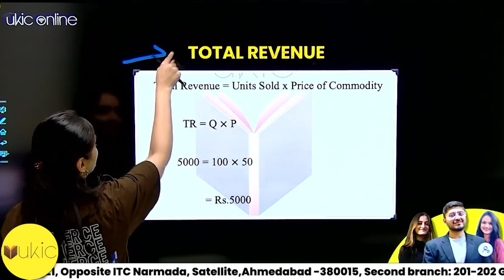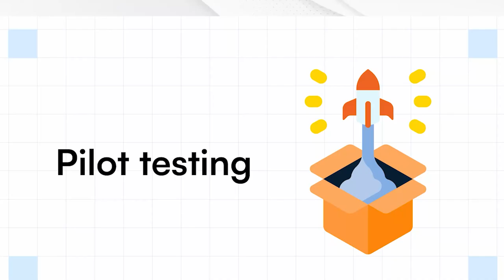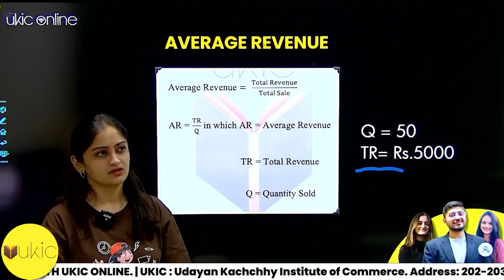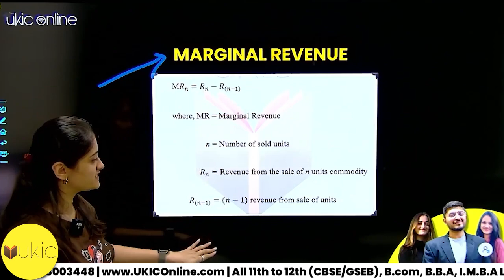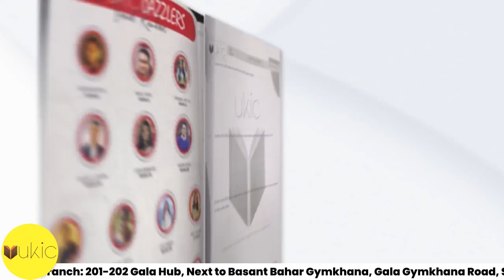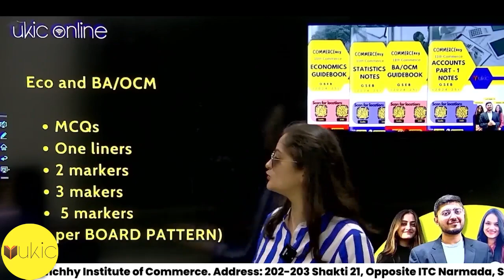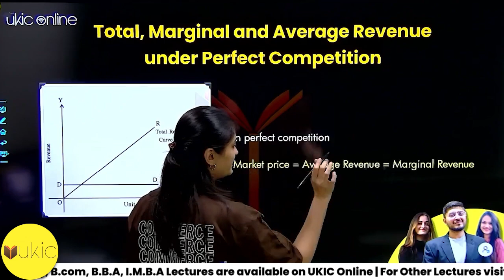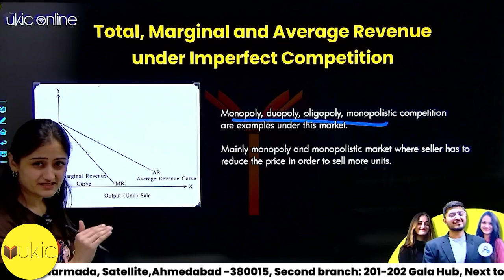11th GSEB Economics Chapter-5 Lec-3| Class 11 | Session 2024-25 | UKIC | Prof. Khushalee Kachchhy